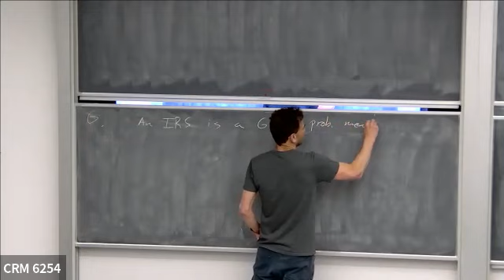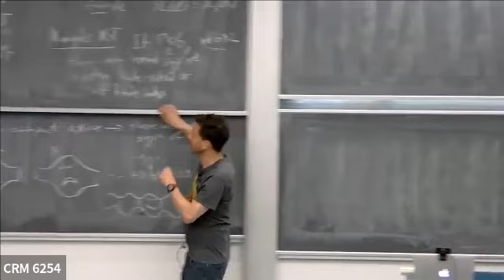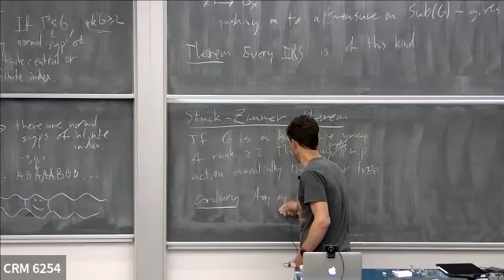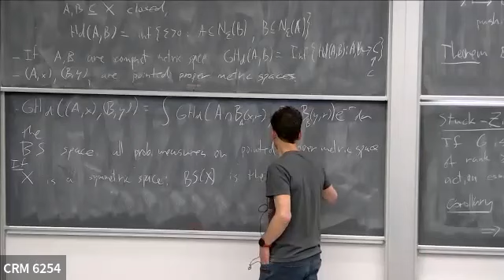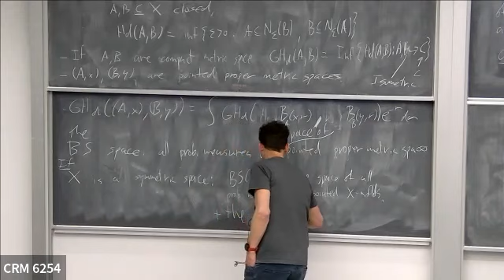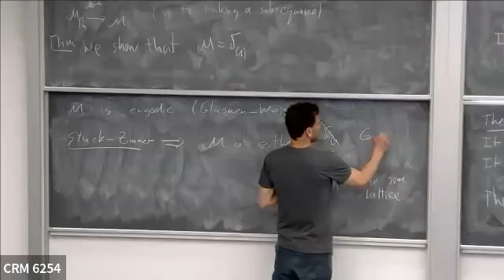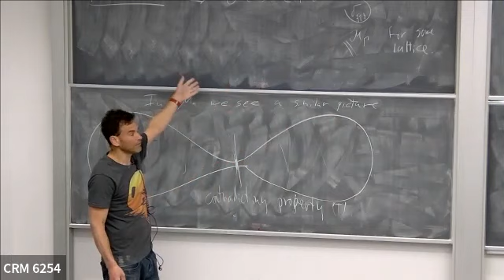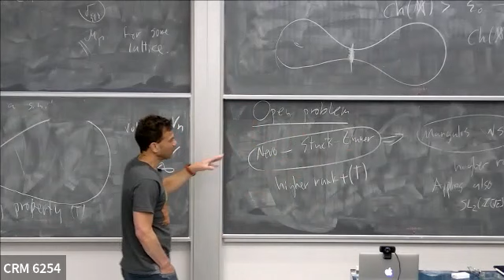Invariant Random Subgroups. By Tsachik Gelander.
This is the second talk from a mini course about measures on subgroups given by Tsachik Gelander in CRM Montreal.
This talk: More results on IRS
NOTE: There was a problem in the voice recording. It is settled on 52 minute.